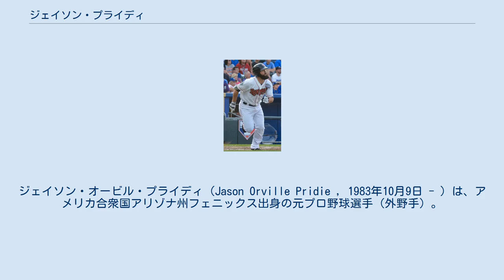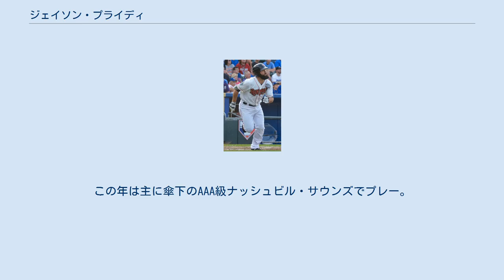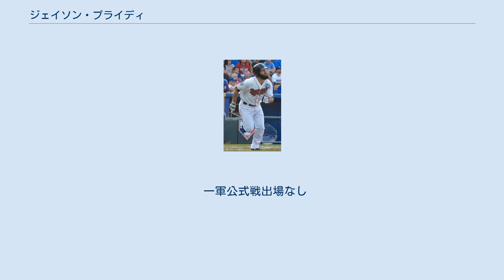ジェイソン・プライディ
ジェイソン・オービル・プライディ（Jason Orville Pridie , 1983年10月9日 - ）は、アメリカ合衆国アリゾナ州フェニックス出身の元プロ野球選手（外野手）。
右投左打。
 2002年のMLBドラフト2巡目（全体43位）でタンパベイ・デビルレイズから指名され、プロ入り。
この年は傘下のアパラチアンリーグのルーキー級プリンストン・デビルレイズとA-級ハドソンバレー・レネゲーズでプレーし、2球団合計で75試合に出場して打率.366・8本塁打・34打点・13盗塁の成績を残した。
 2003年はA級チャールストン・リバードッグスでプレーし、128試合に出場して打率.260・7本塁打・48打点・26盗塁の成績を残した。
 2004年もA級チャールストンでプレーし、128試合に出場して打率.276・17本塁打・86打点・17盗塁の成績を残した。
 2005年はA+級バイセイリア・オークスとAA級モンゴメリー・ビスケッツでプレーし、2球団合計で29試合に出場して打率.219・3本塁打・8打点・5盗塁の成績を残した。
 2006年はAA級モンゴメリーでプレーし、132試合に出場して打率.230・5本塁打・34打点・16盗塁の成績を残した。
 2007年はAA級モンゴメリーとAAA級ダーラム・ブルズでプレーし、2球団合計で134試合に出場して打率.303・14本塁打・66打点・26盗塁の成績を残した。
 2007年11月28日にマット・ガーザ、ジェイソン・バートレットらとの3対3のトレードで、デルモン・ヤング、ブレンダン・ハリスとともにミネソタ・ツインズへ移籍。
 2008年は傘下のAAA級ロチェスター・レッドウイングスで131試合に出場し、打率.265・13本塁打・61打点・25盗塁の成績を残した。
9月3日のトロント・ブルージェイズ戦でメジャーデビューを果たす。
この年メジャーでは10試合に出場して4打数無安打だった。
 2009年は主にAAA級ロチェスターでプレーし、121試合に出場して打率.265・9本塁打・53打点・25盗塁の成績を残した。
この年メジャーでは1試合に出場（打席なし）しただけだった。
 2010年2月9日にウェイバーでニューヨーク・メッツへ移籍した。
この年はメジャーでの出場は無く、主に傘下のAAA級バッファロー・バイソンズでプレーした。
 2011年は控え外野手としてメジャーに定着。
101試合に出場して打率.231・4本塁打・20打点・7盗塁の成績を残した。
 2011年11月15日にオークランド・アスレチックスとマイナー契約を結んだが、2012年3月9日に薬物検査で陽性反応を示した事が判明し、50試合の出場停止処分を受けた。
アスレチックス傘下でのプレーは無いまま6月4日にFAとなった。
 その後、6月15日にフィラデルフィア・フィリーズとマイナー契約を結んだ。
主に傘下のAAA級リーハイバレー・アイアンピッグスでプレーし、49試合に出場して打率.298・5本塁打・22打点・4盗塁の成績を残した。
メジャーでは9試合に出場して打率.300・1本塁打・3打点の成績を残した。
 2012年11月6日にボルチモア・オリオールズとマイナー契約を結んだ。
2013年は主に傘下のAAA級ノーフォーク・タイズでプレーし、119試合に出場して打率.269・15本塁打・57打点・8盗塁の成績を残した。
メジャーでは4試合に出場して打率.200・1打点の成績を残した。
 2012年12月5日にコロラド・ロッキーズとマイナー契約を結んだ。
2014年は主に傘下のAAA級コロラドスプリングス・スカイソックスでプレーし、108試合に出場して打率.278・12本塁打・51打点・28盗塁の成績を残した。
メジャーでは2試合に出場して4打数無安打だった。
 2015年1月11日にアスレチックスとマイナー契約を結んだ。
この年は主に傘下のAAA級ナッシュビル・サウンズでプレー。
127試合に出場し打率.310・20本塁打・89打点の成績を残した。
メジャーでは6試合に出場して9打数無安打だった。
 2015年1...